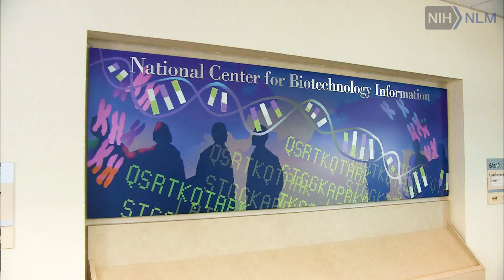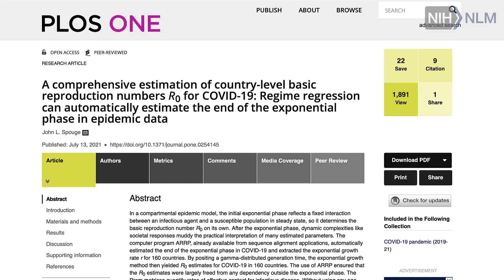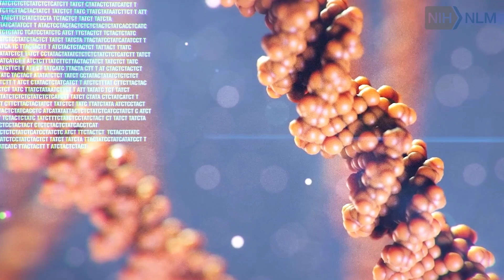John Spouge Tackles Virology and Taxonomy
John Spouge, MD, PhD is a former Senior Investigator with the National Center for Biotechnology Information (NCBI) at the National Library of Medicine (NLM). He has used his math skills on problems with broad biological relevance.

Dr. Spouge has used in vitro or animal trial data to model the efficacy of HIV therapies in patients. He has also analyzed data for botanists and mycologists in International Barcode Consortium working groups to help them decide on DNA barcodes for plants and fungi.

Transcript:

[John Spouge]: I have a background in mathematics, a PhD in fact, and an MD. And I spent a lot of the early part of the 80s trying to combine the two backgrounds. And so, when NCBI was created in 1989, it was an amazing opportunity for me because here was recognition of both backgrounds simultaneously. I certainly had an opportunity to live my life as a physician, but I felt that I could contribute by actually moving society forward with the research.

The research that I'm doing falls into a couple of distinct categories: virology and taxonomy. The interest in virology made it relatively easy for me to study COVID. And so I actually became very interested in the initial phase of the epidemic, and what it could tell you about the basic reproduction number "R-NAUGHT", which is the basis of Public Health policy. One of my more recent papers was to estimate the basic reproduction number for COVID in 152 countries. It was an unusual feat because it required regularizing a lot of data.

One of the most important areas that I have worked on is definitely taxonomy. The basic idea is dividing the genomes of different species up into short segments which you then compare to a database to identify the species. I am very proud of the fact that I was involved in the conferences on plants and fungi for selecting the genes for identifying species in those organisms. [It’s] called DNA barcoding.

And barcoding was established in animals but not in plants or fungi. Both conferences for barcoding needed someone to crunch the data, and I really was very glad that I could do that. I think the future of NLM lies in bringing a lot of the data analysis, that we do as research now, directly into a hospital. To be able to set up clinical trials relatively easily, to be able to collect data in standardized formats, and all of these things would make prediction and diagnosis much easier.